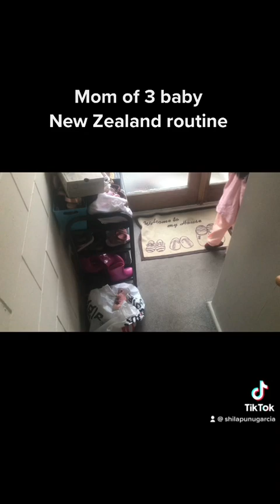SUPER STRESSFUL MOM EVERY DAY IN NEW ZEALAND |with my 3 BABY